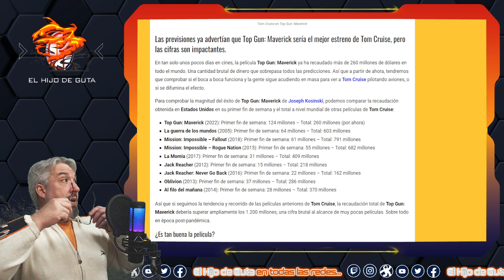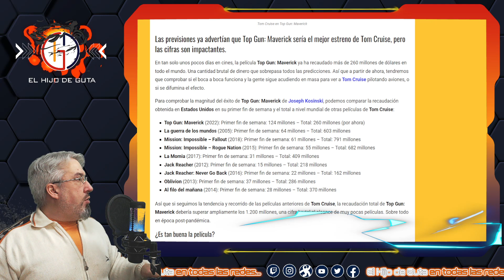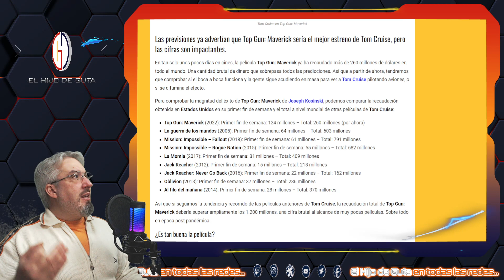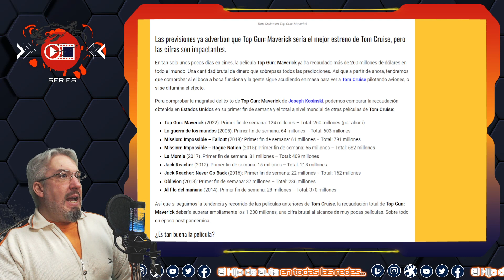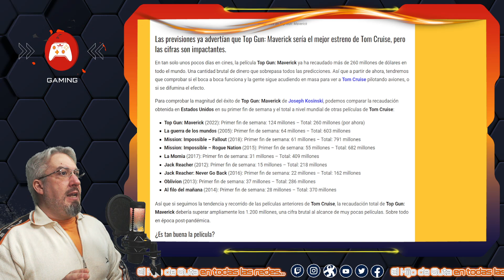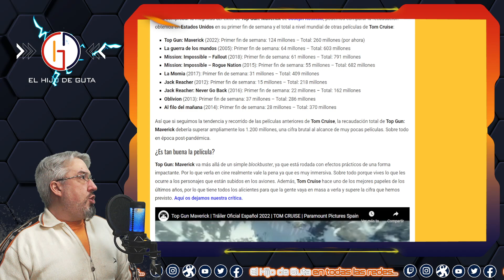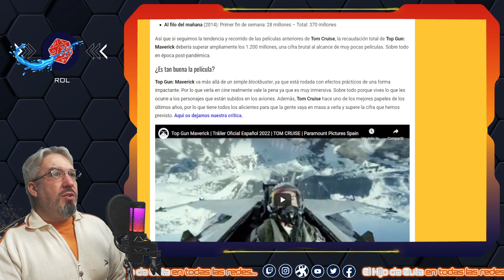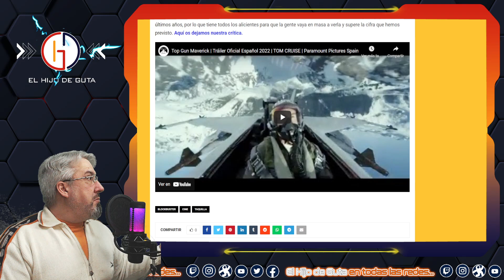Top Gun Maverick LA ROMPE!! Tom Cruise HEROE!!! (31-05-22)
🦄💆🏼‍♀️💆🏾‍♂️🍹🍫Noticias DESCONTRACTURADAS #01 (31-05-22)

En la DESCONTRACTURACION Cap. 1 te contamos Sabrosuritas que seguramente nadie te cuente en Youtube.

🎤🎬🎮Noticias:

✨Top Gun Maverick rompe la taquilla - Tom Cruise héroe del cine.